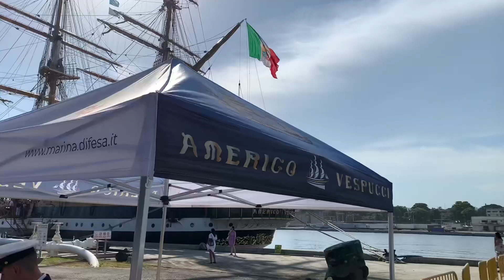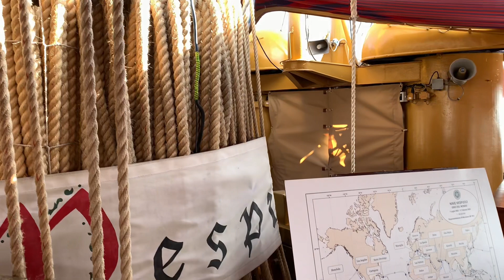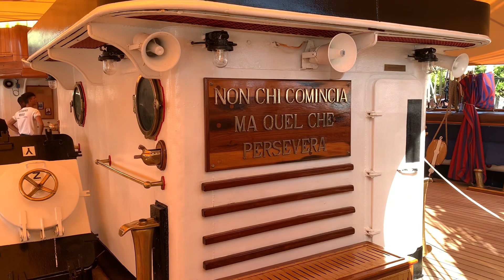😱VLOG VISITANDO EL BUQUE ESCUELA AMERIGO VESPUCCI 🇮🇹 EN REPÚBLICA DOMINICANA | Ecotravesiard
Bienvenidos a EcotravesiaRD, viajes turísticos, Vlogs en República Dominicana y pronto en otros países ✨